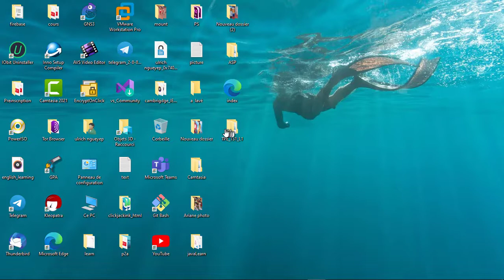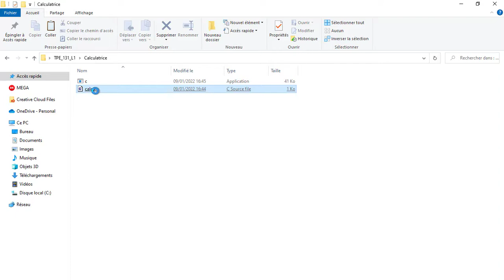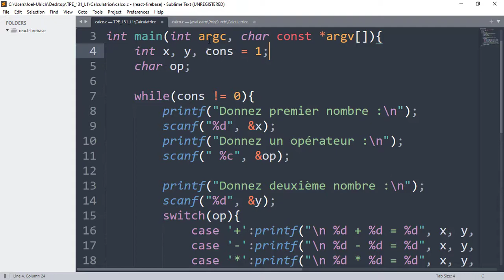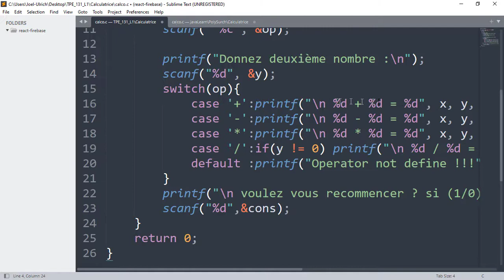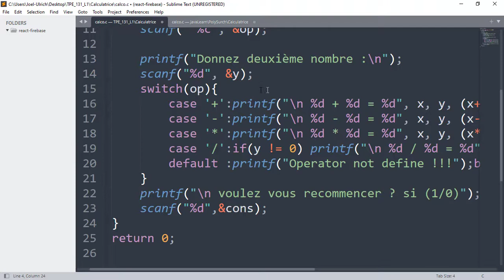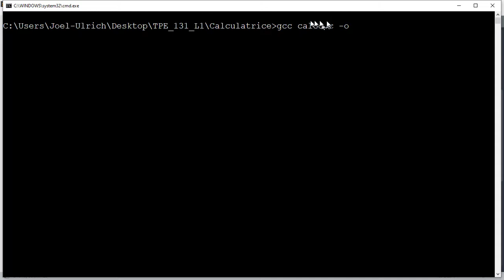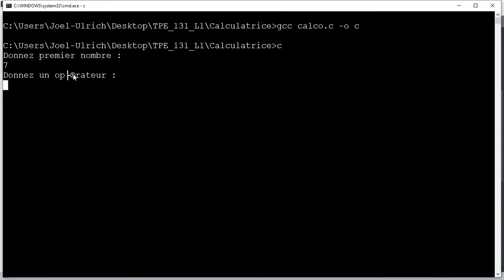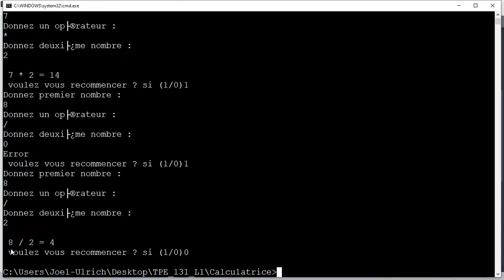TPE INF131 Calculatrice